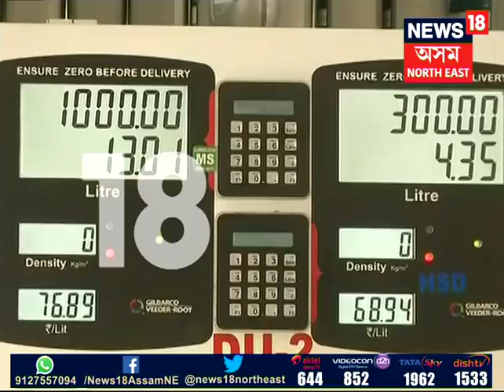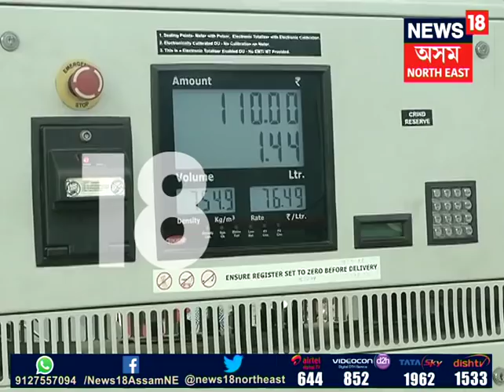Today's Petrol & Diesel price in Guwahati (Assam)